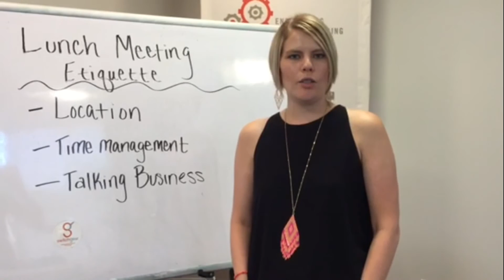Lunch Meeting Etiquette!